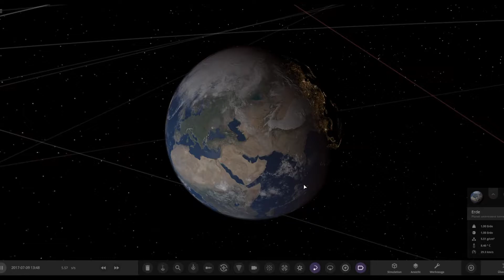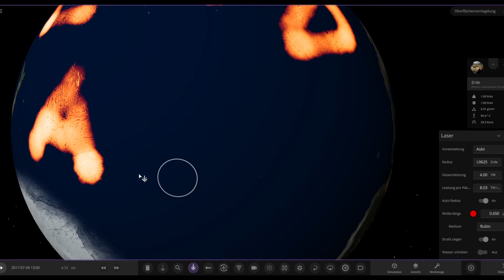Universe Sandbox#019(Das wird am 6.5.2022 passieren !) vielleicht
Eine Horror Szene könnte sich am 6 Mai abspielen     Abo !!